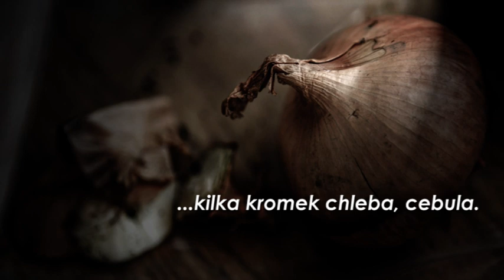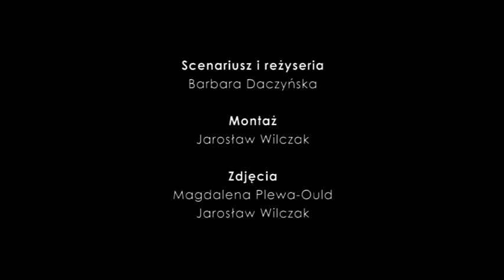Ausch­witz – w sieci dobra TRAILER 2019